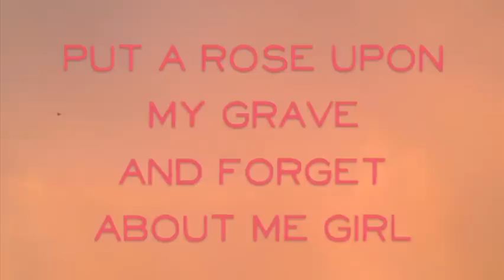David Poe Returns With 'God & the Girl'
David Poe's music has mostly flown under the mainstream radar, but the Ohio-born singer-songwriter has captured the attention of some of the industry's biggest names, with many of his songs featured on the ABC hit show "Nashville." (Dec. 22)